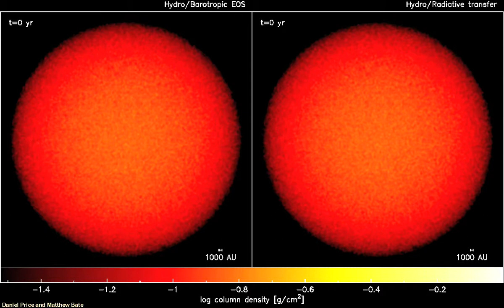Effect of radiation feedback on the formation of star clusters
From Price & Bate (2009), compares two simulations of star cluster formation. In the left movie the temperature is assumed to be proportional to density, whereas in the right movie the radiation field is treated "properly". The effect of radiation is to heat the gas around newborn protostars, increasing the Jeans length (i.e. increasing the pressure) and therefore stopping the gas from fragmenting further.